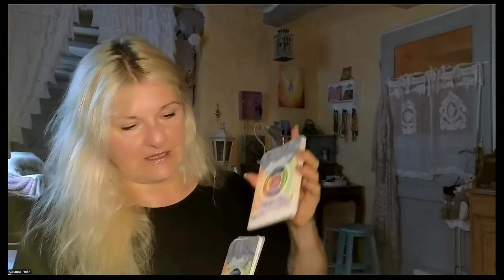Ihr Engel, lasst uns Klartext reden!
Warum werden so viele Lichtarbeiter gerade krank, sind ausgebrannt, wütend, traurig, fühlen sich als Versager?
Ja, ich meine dich, wenn dich das berührt. Lass uns doch mal ein bisschen genauer hinschauen, was aufstellen, Karten ziehen, drüber reden. Es geht immerhin um unsere Berufung, die uns gerade mürbe macht.
Ich mache diese Video, damit ein Mensch, der mir sehr am Herzen liegt und der maßgeblich daran beteiligt ist, dass so viel Wissen in Form von Büchern auf der Erde angekommen ist, aufhören kann, diese Empfindungen durch seine Krankheit auf die Erde zu bringen. Ich sage das alles, damit er wieder heil werden kann. Es ist gesagt, lieber ...,  du kannst dich erheben und weitermachen.

Ich behalte mir vor, unhöfliche, angreifende und passiv aggressive  Kommentare zu löschen und mach das auch. Genau das ist es j,a was uns so mürbe macht, diese Angriffe sogar gegeneinander.